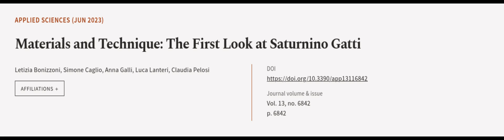Materials and Technique: The First Look at Saturnino Gatti | RTCL.TV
### Keywords ###

### Article Attribution ###
Title: Materials and Technique: The First Look at Saturnino Gatti
Authors: Letizia Bonizzoni, Simone Caglio, Anna Galli, Luca Lanteri ,and Claudia Pelosi

### Video Timestamps ###
0:00:00 - Summary
0:00:56 - Title
0:01:02 - Outro
0:01:06 - End